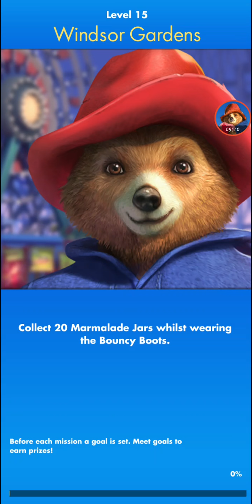Paddington #6 Android Gameplay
Enjoy running through London as Paddington collects marmalade in this fun game!

Enjoy this fun-filled endless runner adventure based on the award-winning Paddington movie! Run through the busy streets of London to collect the delicious marmalade, beat challenges and unlock exciting new features in each action-packed level.

Along the way, you’ll collect lots of different costumes, handy boots and mystery boxes to help you conquer challenges. Kids and adults alike will enjoy the different mini-games that can be discovered throughout the game to help them collect even more marmalade and tokens!

TAKE A FUN RUN
• Easy controls that anyone can pick up and play
• Endless fun with lots of new challenges to discover
• Smooth gameplay for an immersive experience
• Quick play sessions for any time you fancy a game

THE LONDON RUSH
• Run through the bustling streets of London
• See London’s iconic landmarks and visit Paddington’s home at Windsor Gardens
• Dodge the city’s iconic black taxis and double-decker buses

COSTUMES, BOOTS AND MINI-GAMES
• Fancy a new costume? There are over 18 to collect, each with a splendid perk!
• Upgrade boots that help Paddington grab extra tokens, bounce over trouble and make almost any challenge easy
• Discover mini-games throughout each level to unlock the Jet Ski, Skateboard and other fun games!

So, ready for a run? Let’s get started!